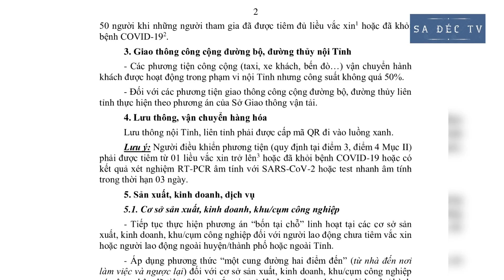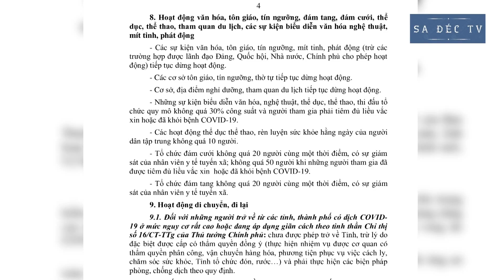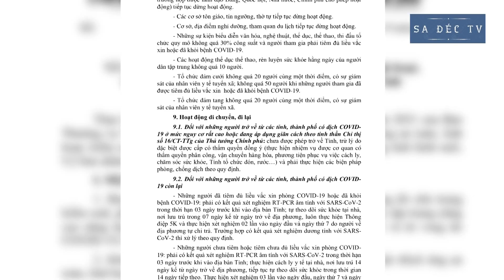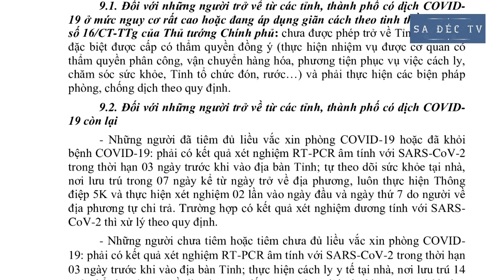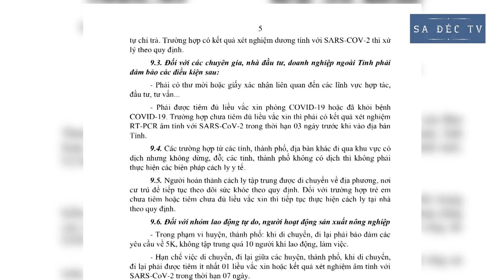KẾ HOẠCH SẢN XUẤT ĐI LẠI Ở ĐỒNG THÁP TỪ 01/10/2021